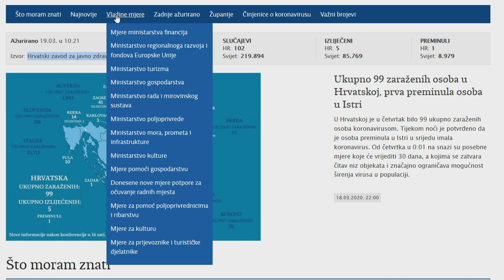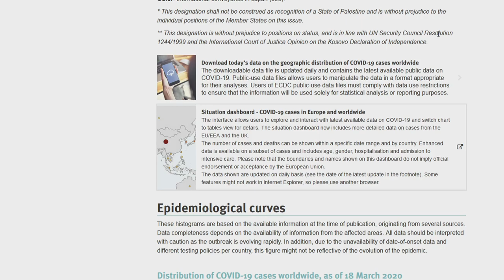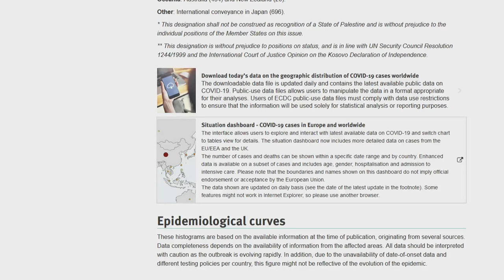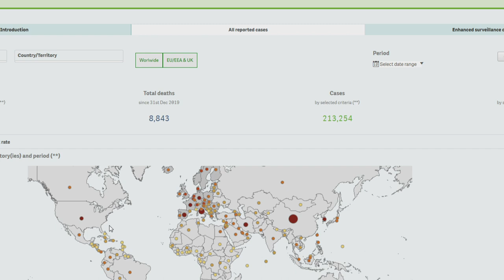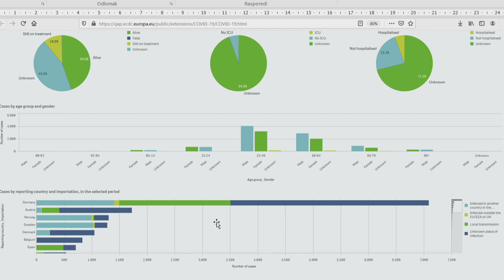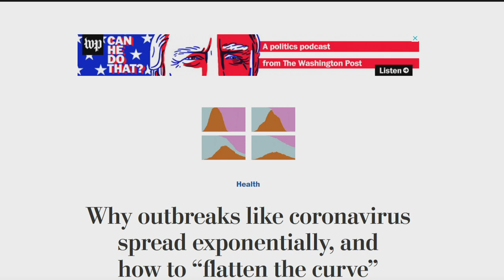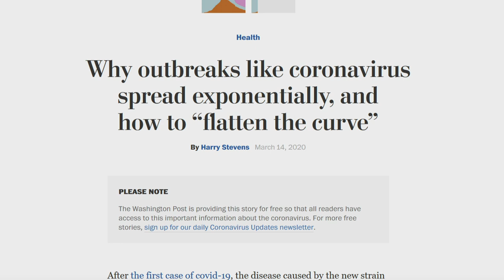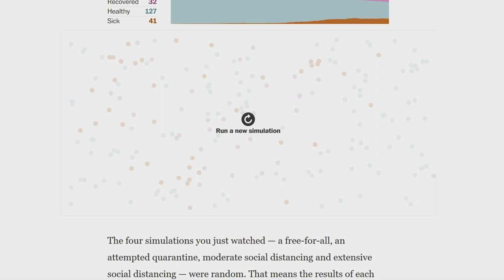Nastava na daljinu 6 - Kako prepoznati točnu i važnu informaciju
Robert Posavec, školski knjižničar Centra za odgoj i obrazovanje Čakovec o tome kako prepoznati točne i važne informacije i kako se ponašati na društvenim mrežama

Bijeg s "virtualnog korza" – novi trendovi pripadnika generacije „z“ u korištenju društvenih mreža

Proizvodnja: Centar za odgoj i obrazovanje Čakovec, 2020.

Dozvoljeno je svako nekomercijalno korištenje i dijeljenje videa. Strogo je zabranjeno svako preinačavanja sadržaja i/ili trajanja videa.